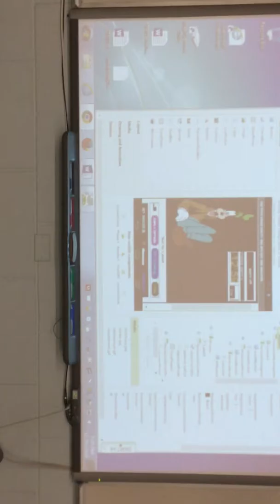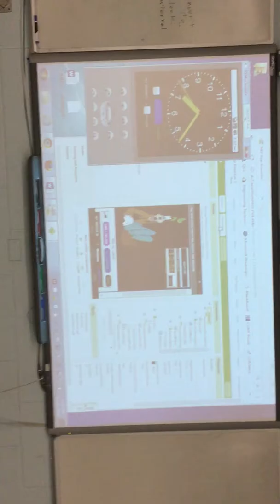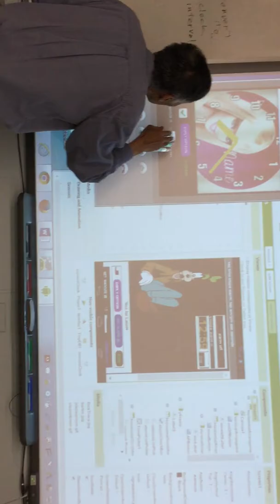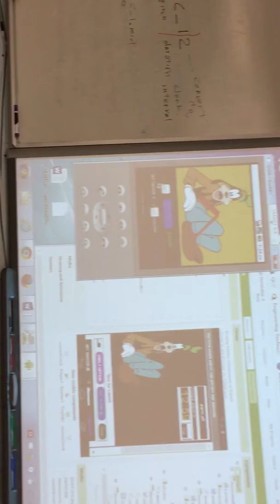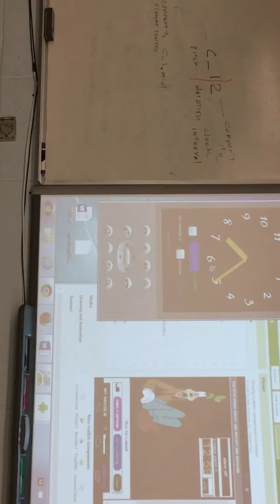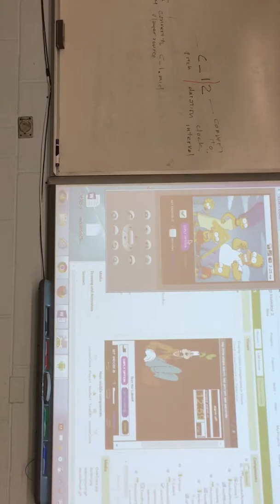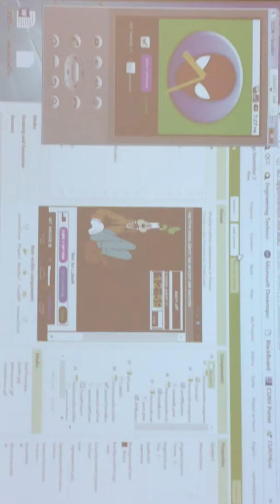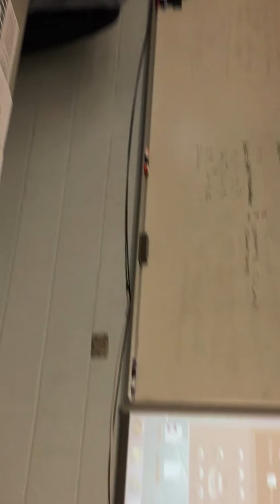ET 570 Clock Features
Demo clock